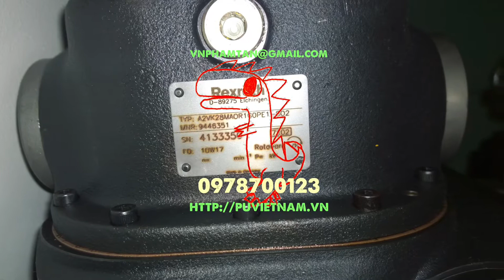Vinosaur Việt Nguyên; Cung cấp bơm định lượng áp cao hoá chất polyurethane A2VK, A7VK 0978700123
Công ty Việt Nguyên chuyên cung cấp các dòng bơm định lượng hoá chất polyurethane chuyên dụng cho máy phun xốp pu áp cao, bơm định lượng PU A2VK của Châu Âu, bơm định lượng hoá chất của Hàn Quốc, bơm định lượng hoá chất PU của Trung Quốc,...